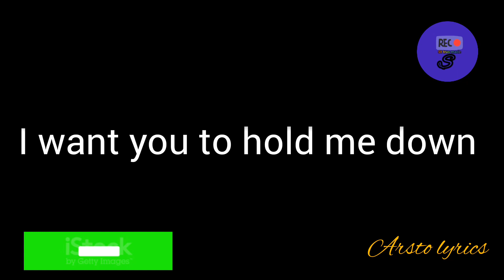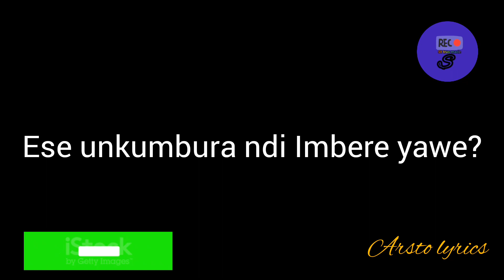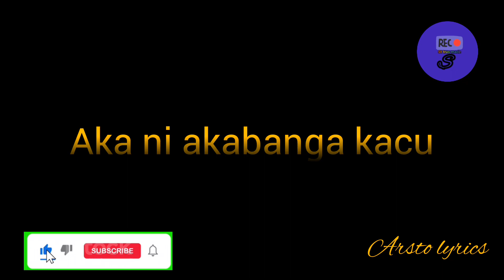SHAFFY_Akabanga(Official video)